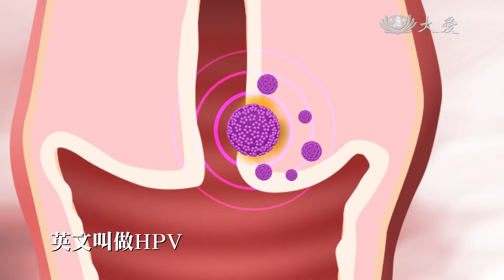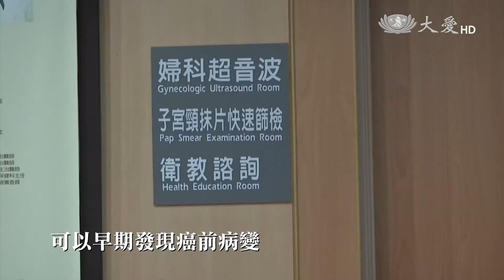健康好醫見_20171201 子宮頸癌